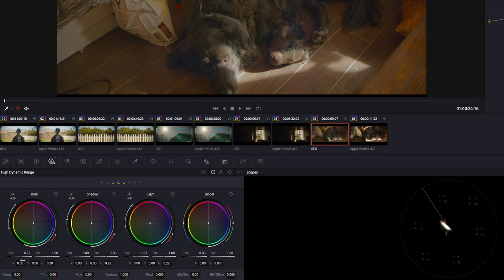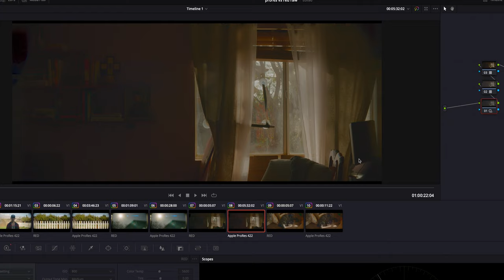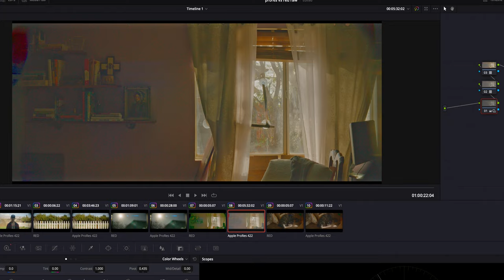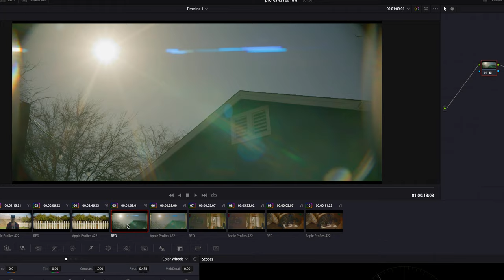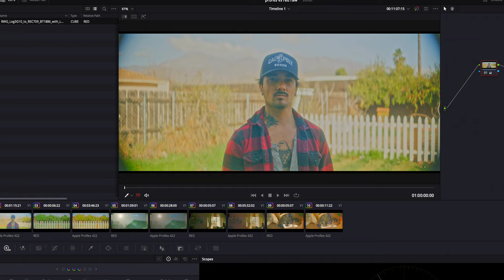Komodo R3D RAW VS Pro Res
This is far from a technical test, but just thought I'd share my personal test between the two formats. Its important than we know the limitations of our cameras. Yes you should be lighting when you can, thats obvious.

PHOTO GEAR
Canon R5
Canon RF 24-70
Canon RF 70-200
Canon R5 Batteries
Canon R5 Grip - Coming Soon
Canon Ef to RF
Screen Protector
Memory Card USH II
Memory Card CFExpress

CINEMA GEAR
RED Komodo -
SmallRig Cage
VMount Battery
Cfast 2 Cards
SDI Cable
Matte Box
Diffusion FIlter
Nato Top Handle
Run & Gun Lens

Bags & Cases
Medium Camera Bag
Large Camera Bag
Hard Case

LIGHTING GEAR
Godox M1 RGB Small Light
Godox AD400 Pro
Godox Trigger
Glow Softbox
Handheld Scrim

FILTERS
Freewell ND FIlters
Hard NDs
Variable ND
Freewell Mist FIlter

YOUTUBE GEAR
Main Light
Sony ZV1
VND FIlter
Filter Adapter
Screen Protector